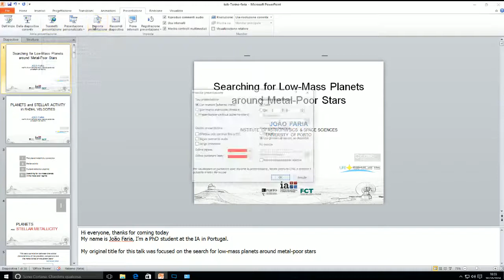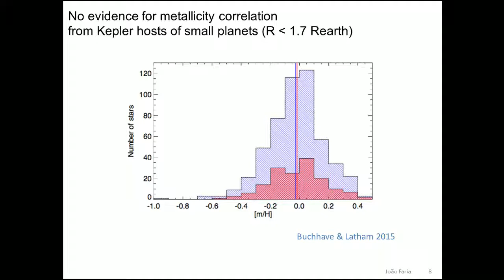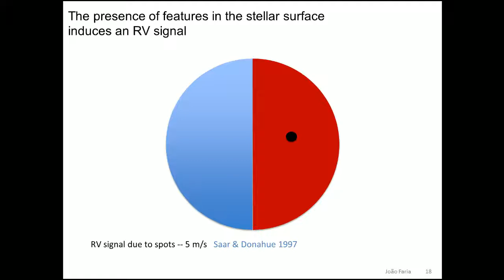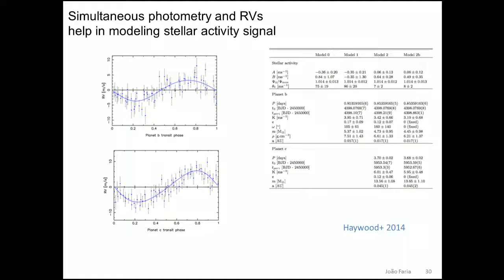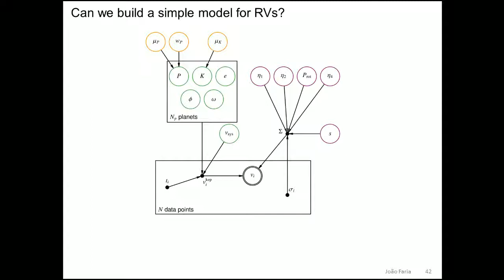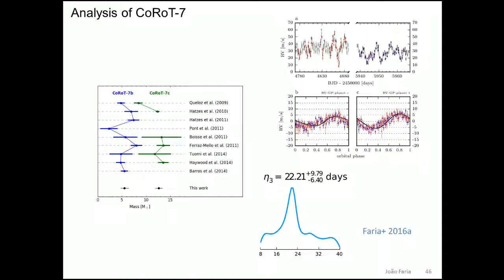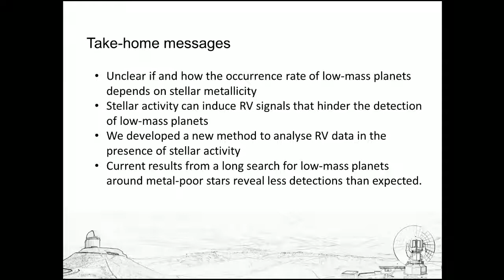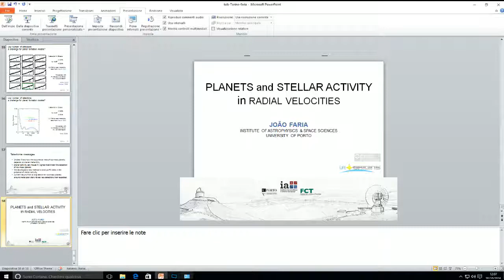Searching for low-mass planets around metal-poor stars - Joao Faria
Stellar metallicity and planet formation are intimately linked. Theoretical work based on the core accretion model predicts that planets in the Neptune-mass regime should be common around stars with a wide range of metallicities, while giant planets should be more common around metal-rich stars. But the existence of a planet-metallicity relation for low-mass planets is not yet fully confirmed and quantified. We have been using HARPS observations to study a sample of moderately metal-poor stars. Our goal is to detect low-mass planets, in the Earth and Neptune mass regimes, and estimate their frequency around low-metallicity stars. I will present the results of this decade-long search, explain the difficulties that stellar activity poses for planet detection and show how the small number of planets detected so far in our sample is challenging the predictions from the core-accretion formation model.